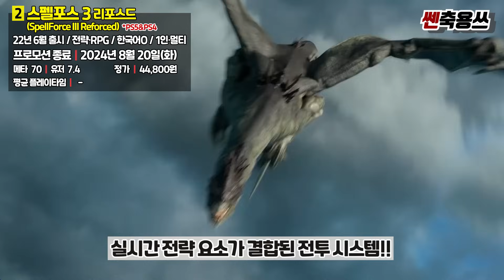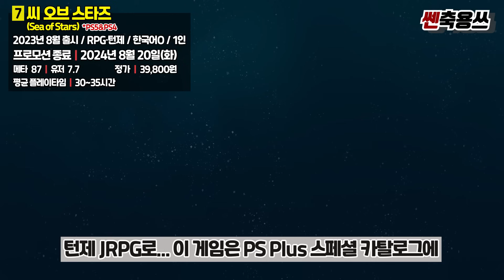갓겜 또 내려가네ㅠㅠ 플스 8월에 만료되는 카탈로그 게임 총정리!!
플스 PS Plus 카탈로그 8월 만료 게임 총 정리! 안녕하세요! 쎈축용쓰TV 캬쿄야입니다! 오늘은 PS Plus 8월 만료 게임 소식을 다시 한번 들고 신나게 찾아왔습니다!